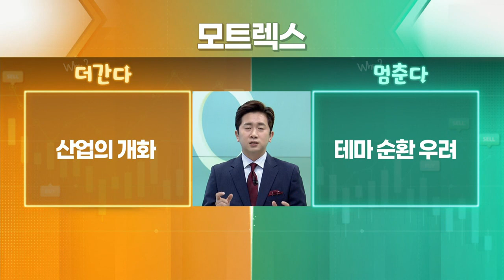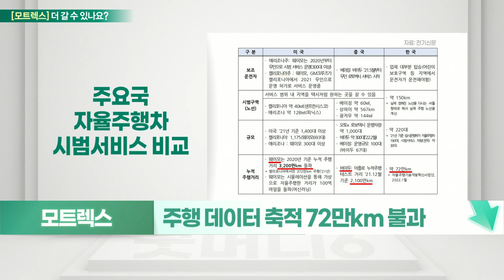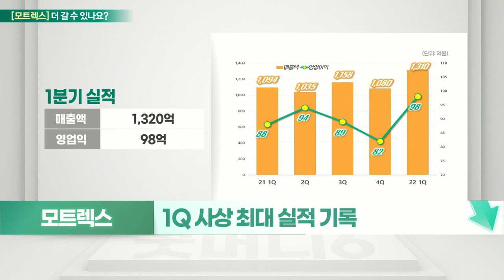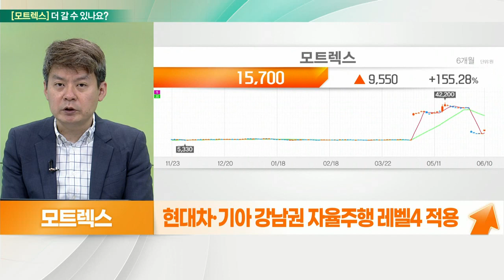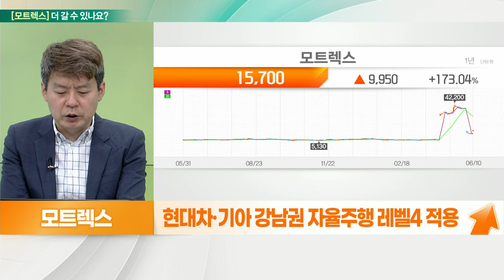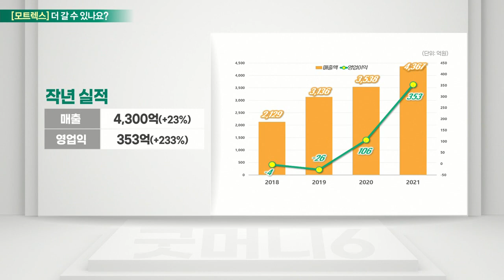모트렉스(118990)... 산업의 개화 VS 테마 순환 우려_기대해도 괜찮아 (20220613)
모트렉스(118990) 멈춘다
- HUD·ADAS·스마트카 등 필수 장치
- 레벨4 자율주행 택시 시범 운행에 강세
- 자율주행차 시장 2030년 6,565억 달러 성장
- 주행 데이터 축적 72만km 불과
- 1대2 무상증자 결정, 6/27 신주 상장 예정일
- 1Q 사상 최대 실적 기록

# 모트렉스(118990) 더 간다
- 현대차·기아 강남권 자율주행 레벨4 적용
- 로보라이드 실증 소식에 강세
- 오토모티브 HMI 기술, IVI 제품 주력
- 협의된 품질 프로세스에 맞추어 개발 생산
- 커넥티비티 기술 활용한 다양한 디스플레이
- 국내외 SUV·RV 차량 및 버스 등 RSE 적용
- 공기청정기, UVC 살균 바이러스 박멸 기능 보강